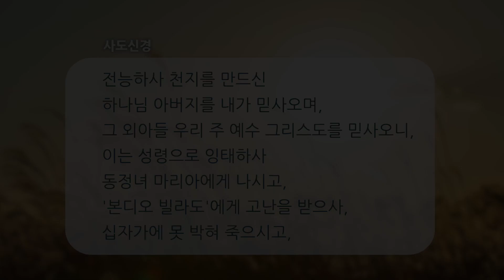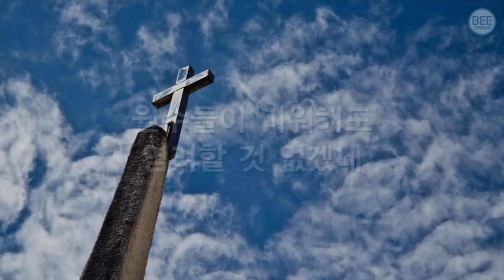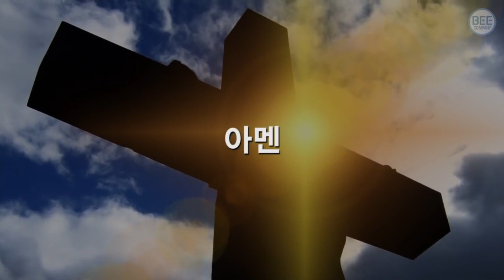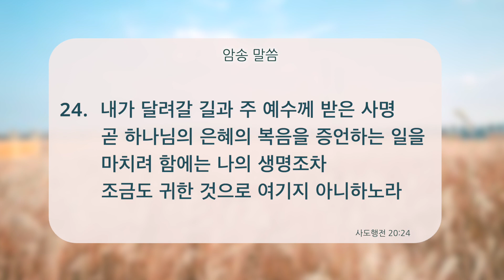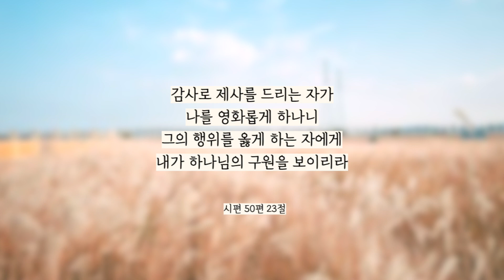2022. 11. 26 (토) 사도행전 20장 22~24절 - 김재범 목사